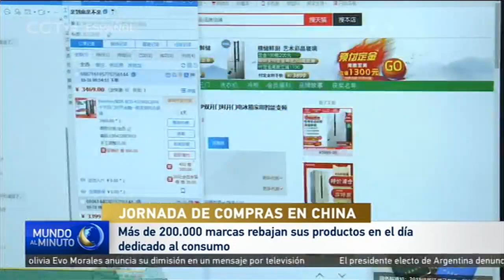Alibaba anuncia que ventas han alcanzando 12.000 mdd en la primera hora del Doble 11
Las tradicionales compras del 11 de Noviembre, una fecha muy significativa en el calendario de las compras en China. Este año, el gigante del comercio electrónico Alibaba ha señalado que en la primera hora del día se ha alcanzado un total de 12 mil millones de dólares en compras, lo que supone un aumento del 22 por ciento en comparación con el mismo periodo del año anterior. Millones de consumidores seguirán este lunes muy de cerca los descuentos de la plataforma comercial T-Mall, donde habrá rebajas en productos de más de 200 mil marcas, entre ellas marcas de empresas de más de 200 países. El 11 de Noviembre, Doble 11 en la terminología china, se ha convertido en una peculiar oda al consumo y que podría compararse a una combinación entre el Viernes Negro estadounidense y el Ciberlunes.